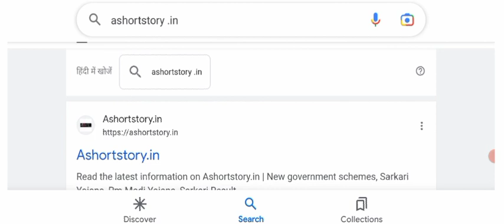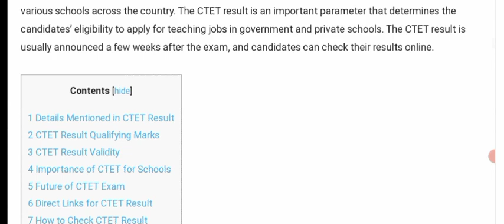CTET EXAM results 2023| CTET 2023 result| CTET 2023 latest update today |CTET exam result kab Aayega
ctet result news 2022,
ctet exam today latest news,
ctet result news today,
ctet latest news today,ctet latest news today
ctet news
ctet today paper analysis
ctet 2022-23
ctet 2022 exam date latest news
ctet new update today
ctet exam 2022-23ctet exam date 2022 latest news
ctet 2022
ctet expected cut off 2022
ctet answer key 2022
ctet news
ctet exam results kab aayega
ctet 2022 exam results 2023
ctet exam date 2022 latest news
ctet 2022
ctet result  2022 kaise download kre
ctet pre result card
ctet result 2022 release date